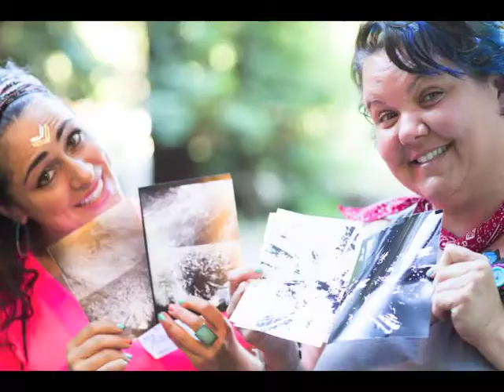DIGITAL DETOX Video & Slideshow Jana Cruder